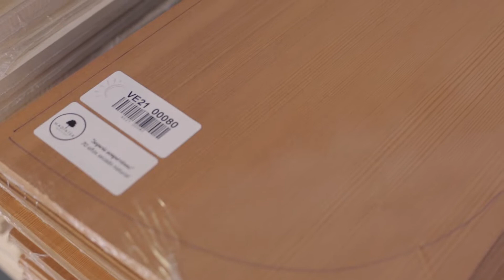Ofertas de Verano. Julio 2021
Este verano 2021 queremos celebrar con vosotros nuestro 20 aniversario con grandes ofertas durante todo el mes de Julio. Jorge te cuenta algunas de ellas, en este vídeo.